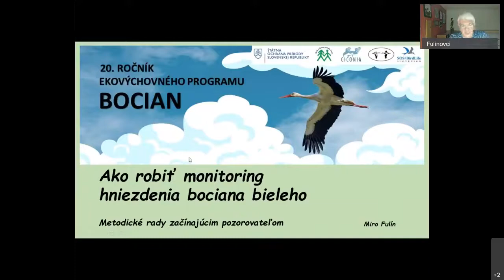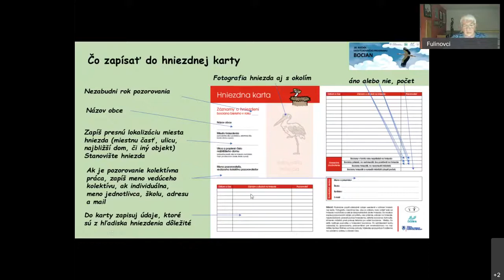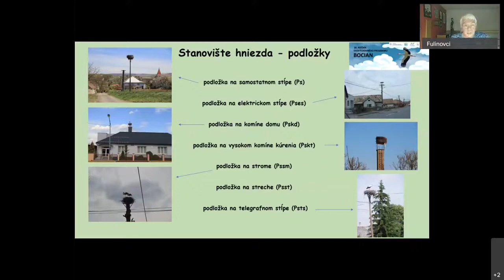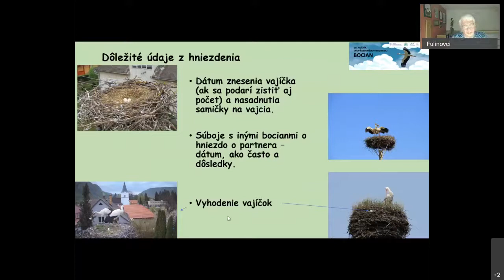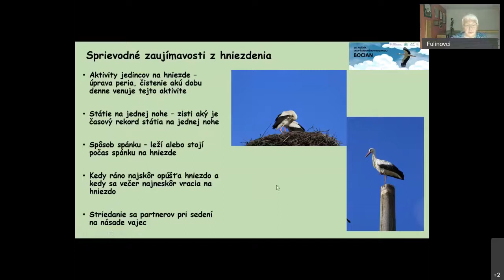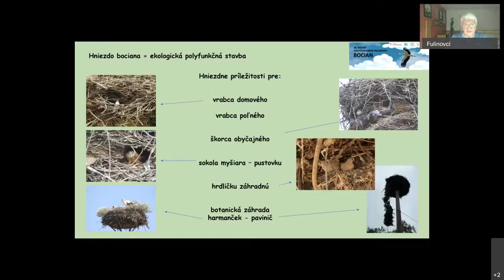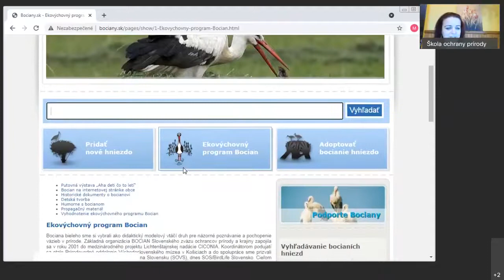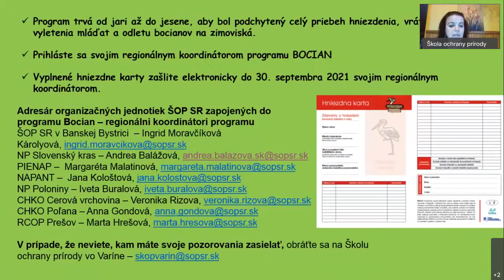Webinár o bocianoch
Pri príležitosti 20. ročníka Ekovýchovného programu Bocian sme pripravili v spolupráci so Školou ochrany prírody Varín a Základnou organizáciou SZOPK Bocian webinár o monitoringu bocianov. Koordinátor sčítania bociana bieleho na Slovensku RNDr. Miroslav Fulín, CSc. zo ZO SZOPK Bocian nám prezdradil tipy a rady ako sa zapojiť do monitoringu bociana. Dozviete sa aj ako robiť pozorovanie hniezda, čo si všímať a zaznamenávať.